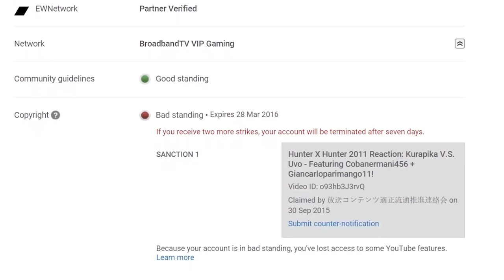I will no longer stream on YouTube.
Original Description: Important.